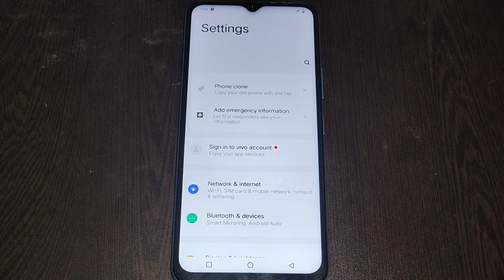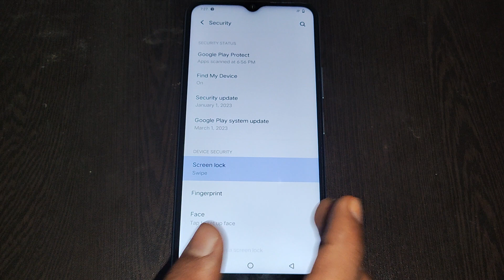swipe lock set kaise kare iqoo z3 5g,iqoo z3 5g security setting